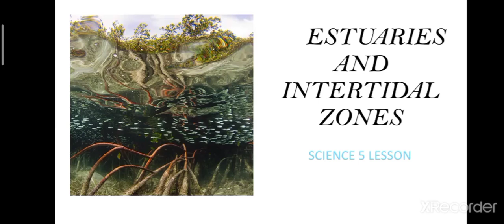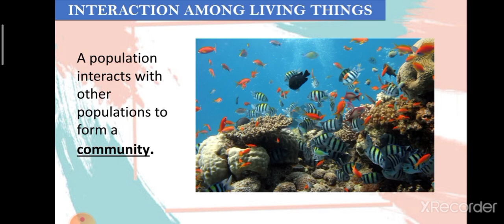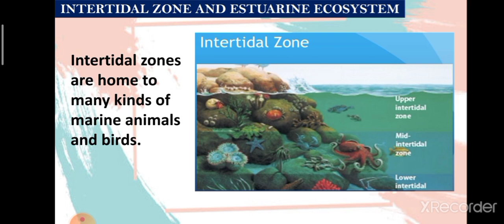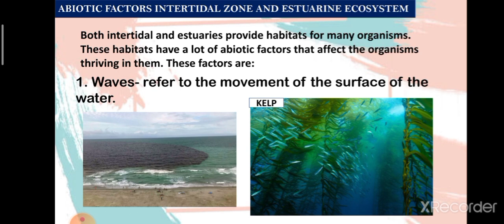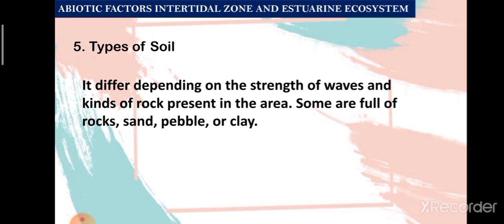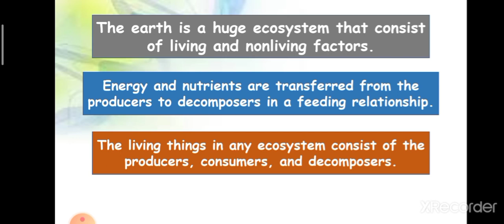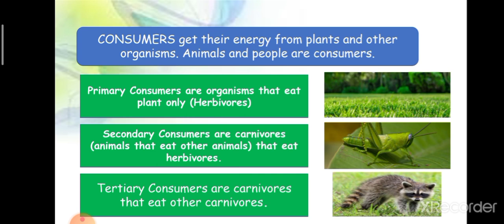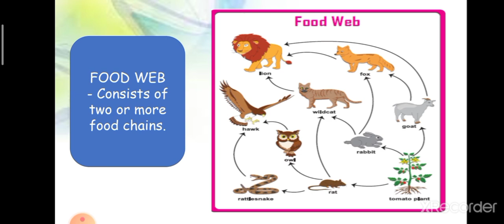ESTUARIES & INTERTIDAL ZONES(Taglish)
Discuss the interactions among living things and non-living things in estuaries and Intertidal zones